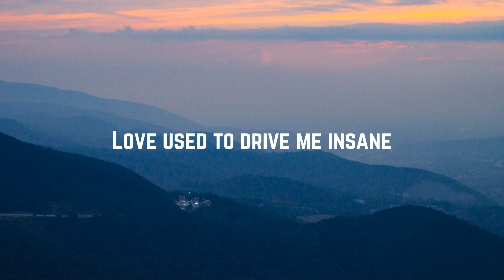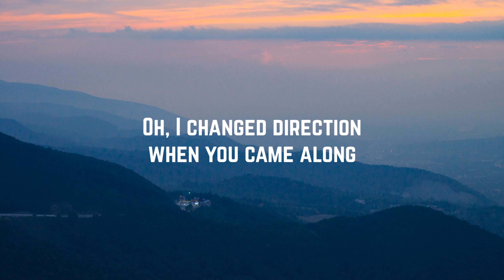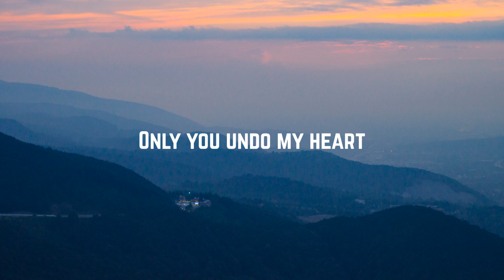Karen Harding & Digital Farm Animals - Undo My Heart (Lyrics)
Artist: Karen Harding, Digital Farm Animals
Song: Undo My Heart
Single: Undo My Heart
Year: 2020